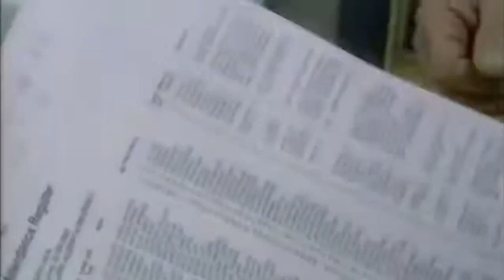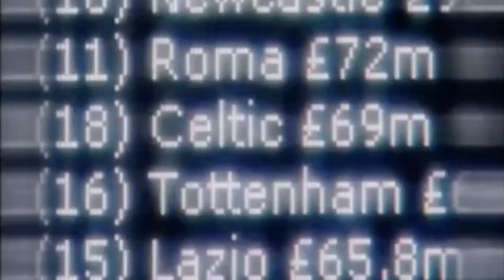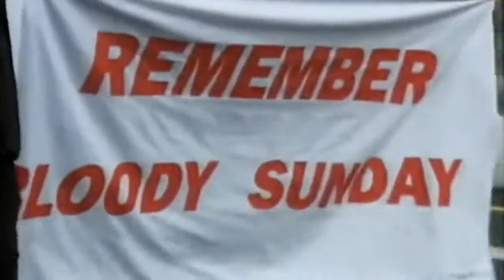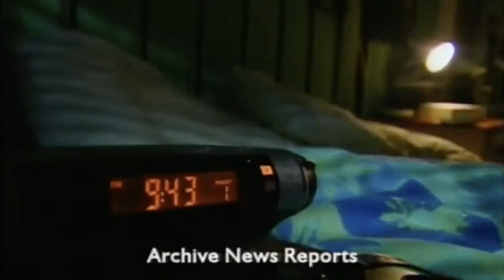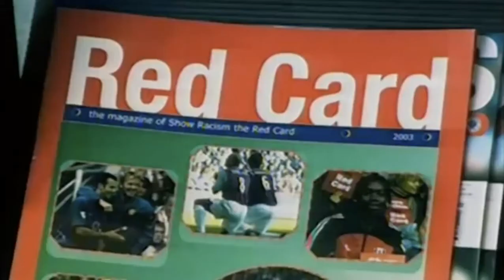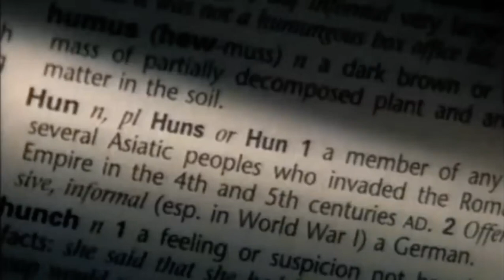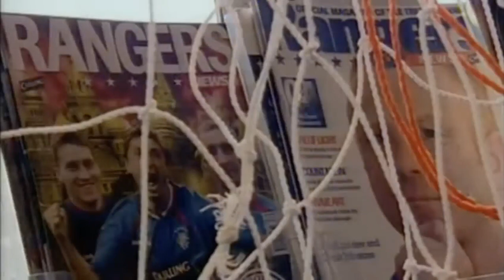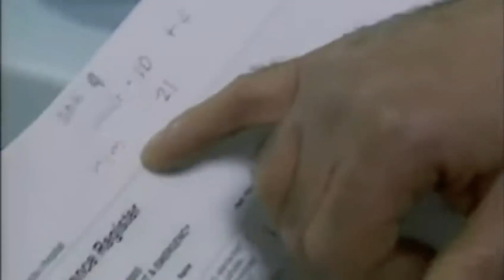BBC Documentary: Celtic v Rangers Sectarian Rivalry